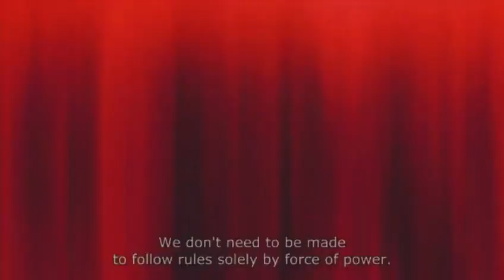Saijaku muhai no bahamut「AMV」- On my own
Hey everyone.

📌 Thanks to all my 395subscribers now only 5subs left from 400 so plz promote me guys.

► Anime: Saijaku muhai no bahamut
► Song: On my own
► Artist: Ashes remain

► You can also follow me on Amino : Tategami kyoya

ℹ IAM NOT TAKING ANY CREDIT OF THIS VIDEO &THIS VIDEO & MUSIC IS NOT MY (plz don't do any copyright strike if you have any problem please tell me on comment box I will remove this video)